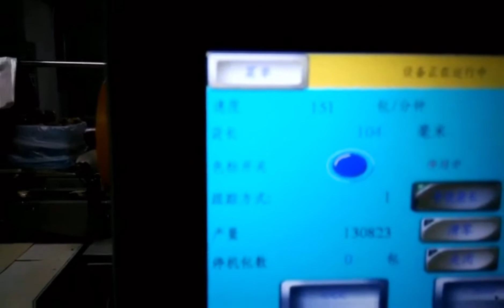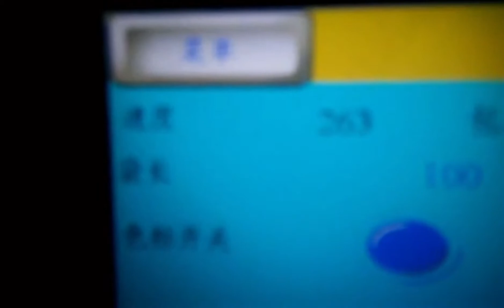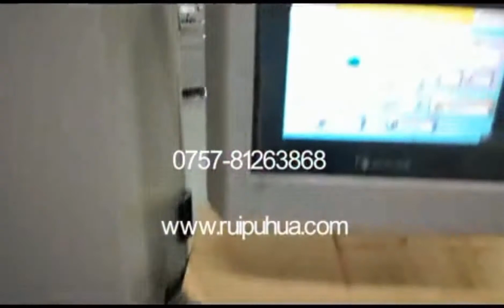Biscuit packaging machinery, Cracker biscuit packaging equipment, biscuit packaging solution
👀👀Foshan Ruipuhua Machinery Equipment Co. Ltd , who is specializing in manufacturing packaging equipment and Automatic packaging solutions for almost 20 2️⃣🅾️years in China.

✳️According to the feeding way, the packaging equipment has two2️⃣ types:
1. ✅Semi-automatic packaging equipment. ( manual feeding) In other words, manual put products in the infeed conveyor in packaging machinery.
2. ✅Fully automatic packaging solutions for bread, cake, bun, moon cake, hamburger, cupcake and other food industry.

According to the industry, the packaging equipment has 8️⃣8 types:
1. 🔯🥞Bakery packaging equipment, such as cake🥯 packaging equipment, bread🥐 packaging equipment, and Swiss roll🌭 packaging system.
2. 🔯🍫Chocolate packaging machinery
3. 🔯🥪Wafer packaging machine.
4. 🔯🥜Peanut bar/cereal bar packaging system
5. 🔯🧼Soap bar packaging line.
6. 🔯🍪Biscuit packaging solution.
7. 🔯🍭Candy bar packaging solutions.
8. 🔯🧇Snack packaging equipment.

💯‼️Attractive points:✌️✌️✌️
1️⃣With packaging equipment machinery operation manual video✔️
2️⃣Packaging machinery installation video✔️
3️⃣Online engineer support for automatic packaging equipment✔️
4️⃣Capacity: Up to 80-150 pcs per minute per line.
5️⃣With European CE and ISO9001 quality system for the face mask making equipment.✔️

[ 0:02 ] Sandwich biscuit packaging machine, the packaging speed in 75-100 bags minute.🍰🧀
           Package style: 2 pcs per bag.🍞🥯🥪
[ 1:05 ]  Finished biscuit. Equipped finished product stacker, which is easy for customers to do the secondary package, such as family pack, box package, and carton package. 🍔🍟
[ 1:22 ] Cracker biscuit packaging machine with the vibrating device. This type of packaging machinery is suitable for the fragile and thin biscuit. The packaging speed is about 200-300 bags per minute.🌭
[ 2:36 ] Biscuit packaging solution in Malaysia factory.🥜🧁🍩
[ 4:17 ]  Two lanes feeding unit to increase the biscuit packaging speed.
[ 4:43 ] Biscuit becomes to stand up by the special device.
[ 4:45 ] Biscuit feeder. This type of biscuit feeder designed for the biscuit family package without any worker operation. What's more, it can rapidly increase the packaging speed and biscuit capacity.
[ 4:43 ] 3 Lines of biscuit packaging machine, which equipped with 2 feeding lanes.
[ 7:24 ] 2 Lanes biscuits combine together by the laminating device. The laminated device of the packaging machine is designed for the products to need to package 2 layers.
[ 7:36 ] The second laminated device of the packaging machine is designed for the products to need to package 2 piles. In other words, it can package 4 pcs/bags. (2 pile * 2 pcs)

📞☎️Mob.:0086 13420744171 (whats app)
Skype: Lotuschen5